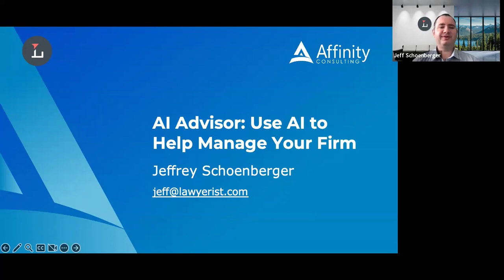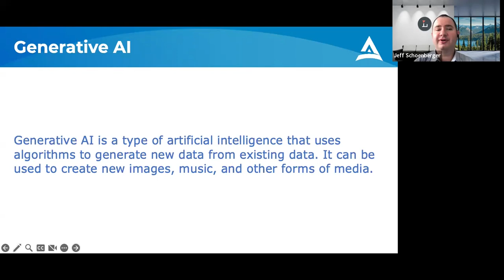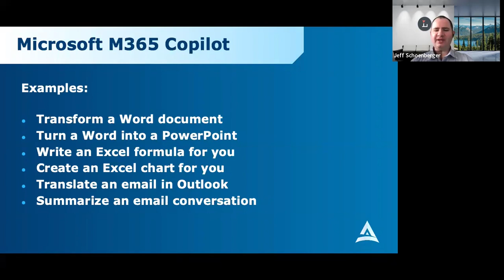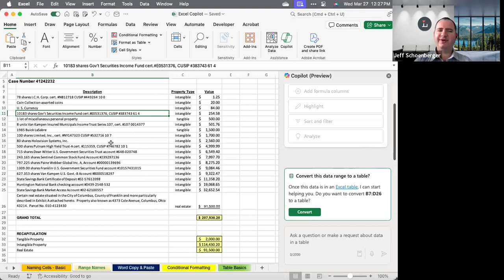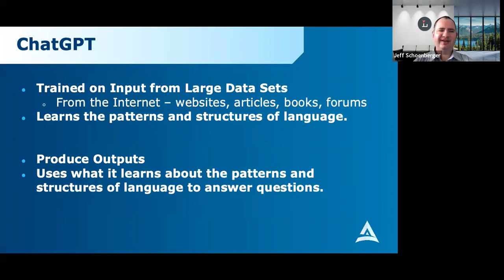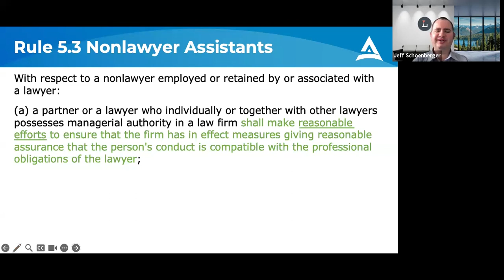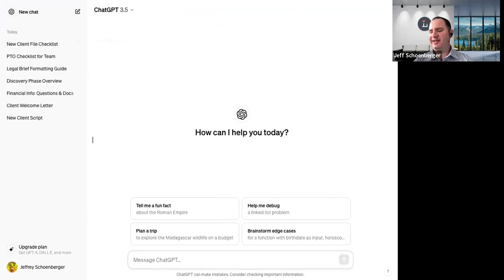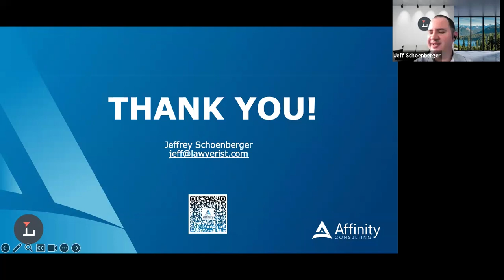Practice Management Advisor Webinar - AI Advisor: Use AI to Help Manage Your Firm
VBA Practice Management Advisor Webinar, hosted March 27, 2024.

In this webinar, learn how to craft good AI prompts, whether direct questions, scenario-based inquiries or [non-legal] research assistance. We show you how to use AI offerings to help with law firm management, policy creation and other non-legal-work-product items, where getting a draft to edit helps overcome “blank screen” writer’s block.